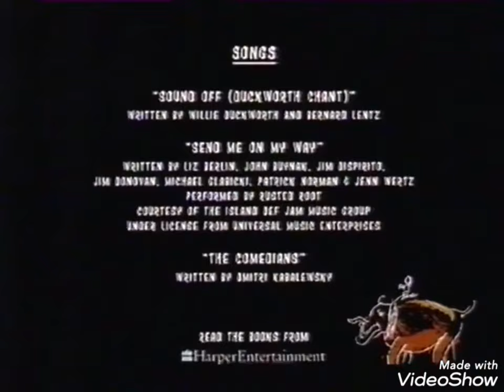Ice Age - End Credits (TV Version)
Ice Age End Credits on TV Version.